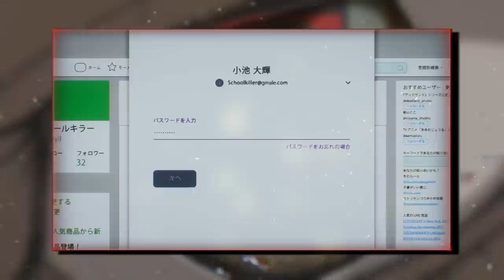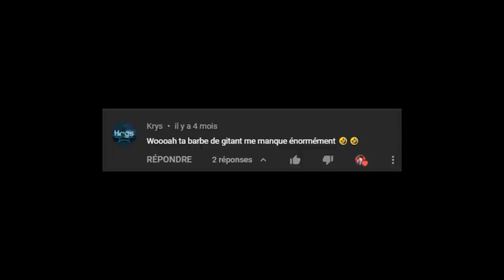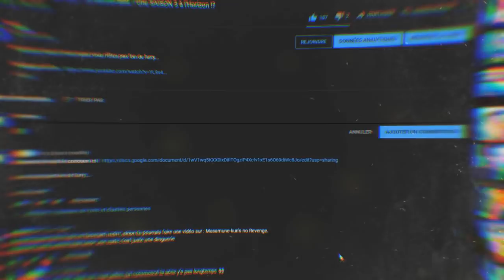Pourquoi PERSONNE ne parle de cet animé ? (Inuyashiki)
PSN : Tricheur85

▃▃▃▃▃▃▃▃▃▃▃              Copyright          ▃▃▃▃▃▃▃▃▃▃▃▃▃